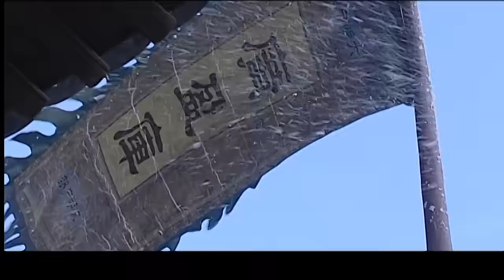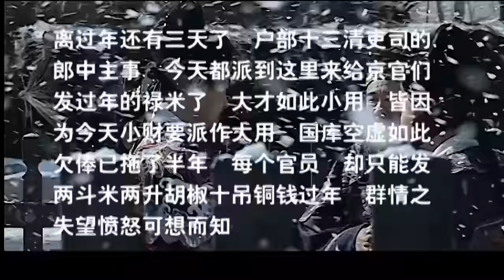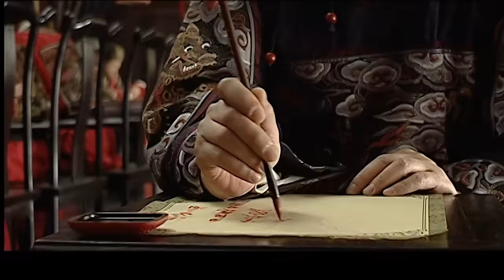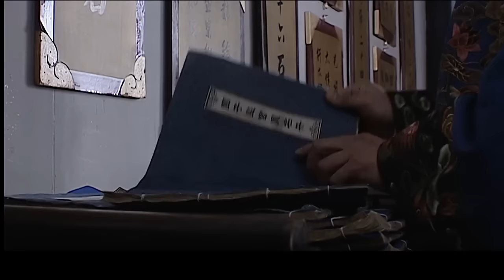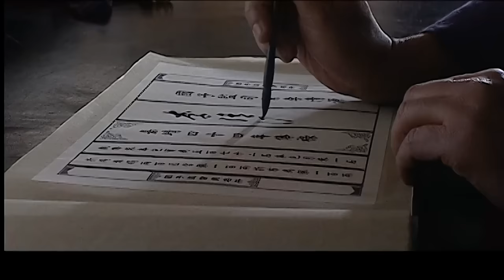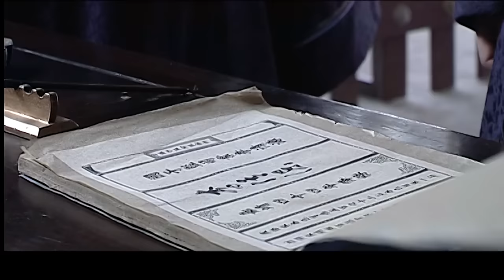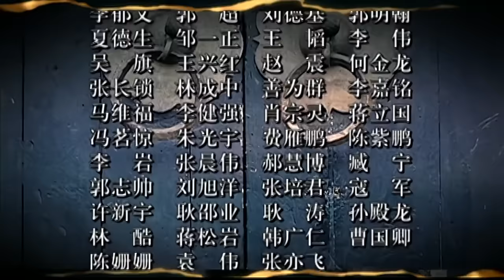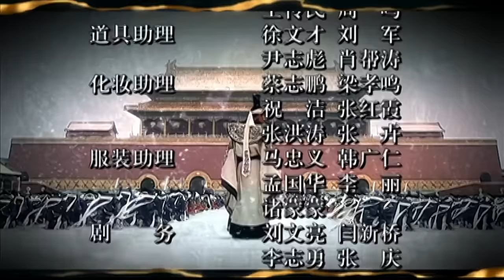大明王朝1566 张黎 2007 陈宝国 46集全 EP38